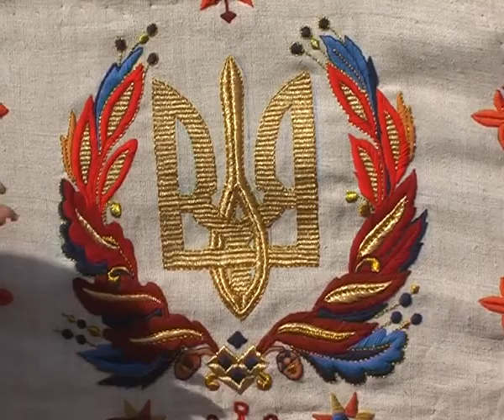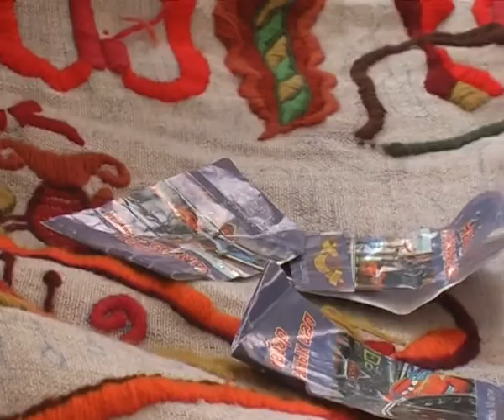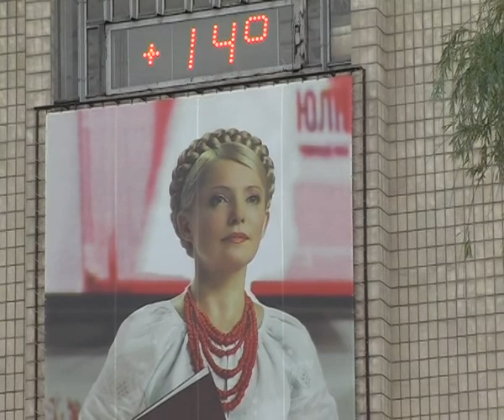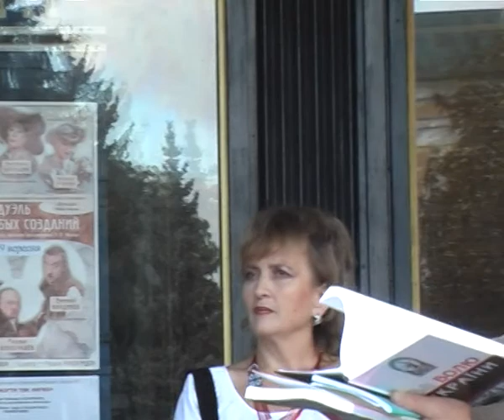Вишиваємо рушник 2007 Українські народні пісні музика Ukrainian folk song music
Вишиваємо рушник 2007

Луцьк 2012